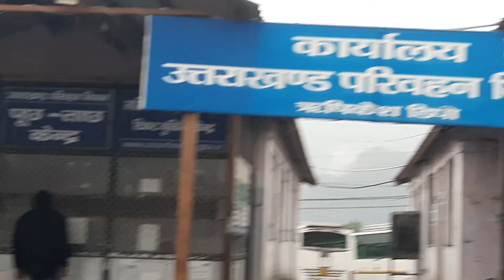पड़ी कोरोना की मार I Padee Corona Kee Maar I New Garhwali Short Film I Uttarakhand Golden Memories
Padee Korona Kee Maar I New Garhwali Short Film I Uttarakhand Golden Memories
दोस्तों यह पलायन पर आधारित एक कहानी है  है। कुछ लोग तो सिर्फ किसी ओर की बातों में आकर अपना पहाड़ घरबार छोड़ कर शहरों में बस जाते है।
पर आज समय ऐसा है । की सुन पड़े घरों में लोग दिख रहें है
बंजर खेतो में लोग दिख रहें है।
ये उन लोगो के लिए एक बहुत बड़ा सबक है जो अपने पहाड़ को नकार कर गए थे।